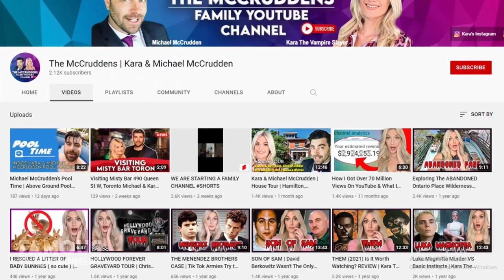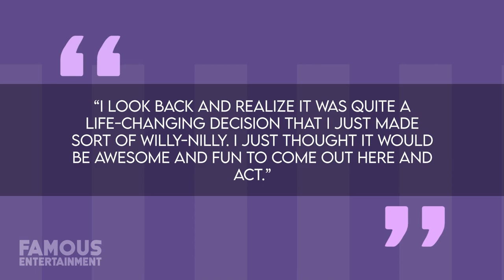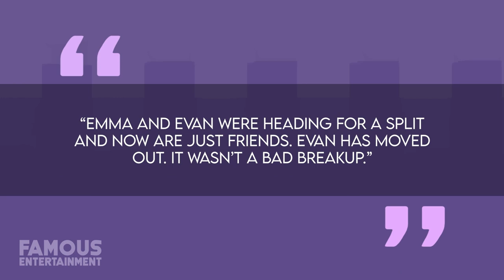Evan Peters | House Tour | $2 Million Los Angeles Mansion & More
Television star and Hollywood actor Evan Peters isn’t quite as reclusive as the real-life serial killer he recently brought to life in Netflix’s “Monster: The Jeffrey Dahmer Story”, but that isn’t to say that this talented actor likes to share details on his home-life with the rest of us – which is why we’ve done the digging for you!  Evan moved to Los Angeles in 2002 at the age of just 15-years-old, hoping to become a child-actor, and, at the time, it wasn’t exactly a decision he had put a lot of thought into. That would kick-off a seven-year relationship that would be marked with a whole bunch of off-screen drama, including Roberts arrest in 2013 on domestic violence charges -- an event that was later described as an unfortunate accident and misunderstanding. Afterwards, the couple would work past their differences while living in Robert’s modest-sized home tucked into a fairly non-descript cul-de-sac in the hills of Los Angeles above Laurel Canyon.